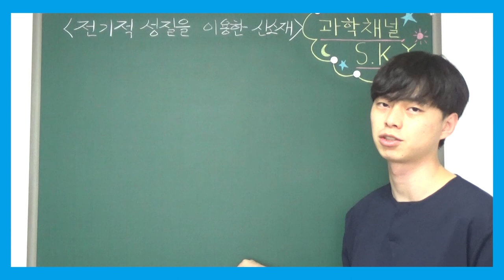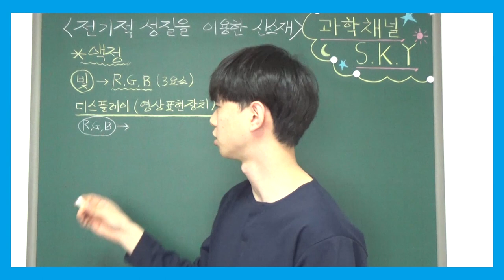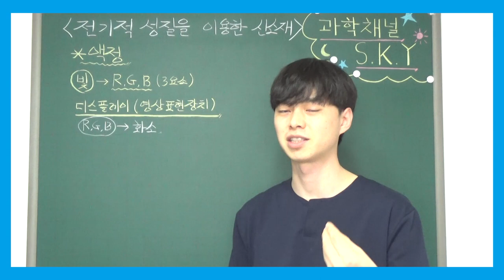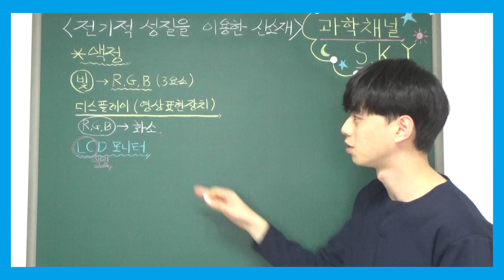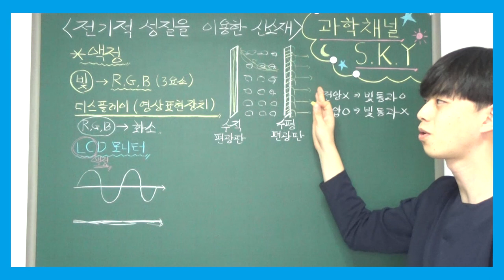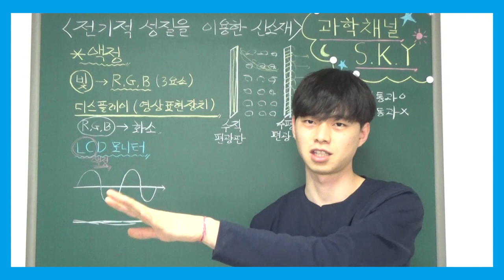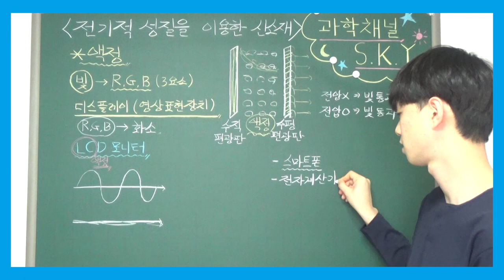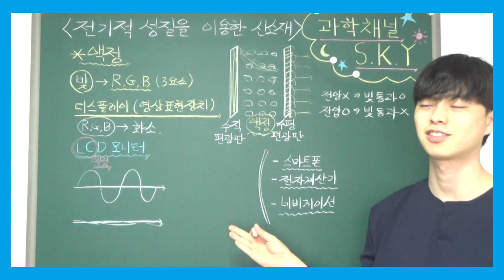고1 통합과학 특강 - 020. 전기적 성질을 이용한 신소재(3) (액정, 화소, 편광판)